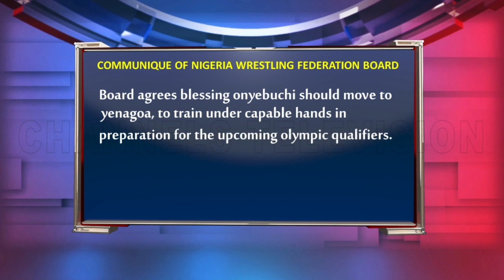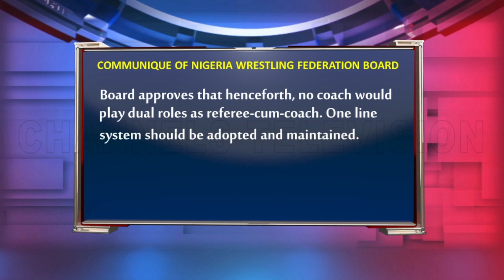Tokyo 2020 Olympic: Adekuoroye Targets Gold Medal For Nigeria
Sports Tonight